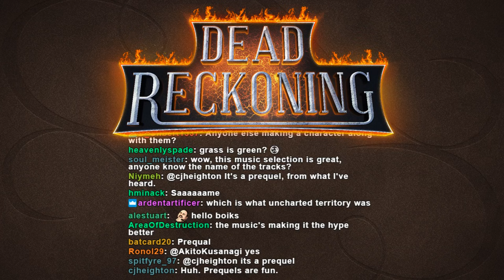Episode 1 - High Rollers: Dead Reckoning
DM Mark Hulmes assists Chris Trott, Katie Morrison, Tom Hazell, and Kim Richards in creating characters for the new High Rollers campaign: Dead Reckoning.